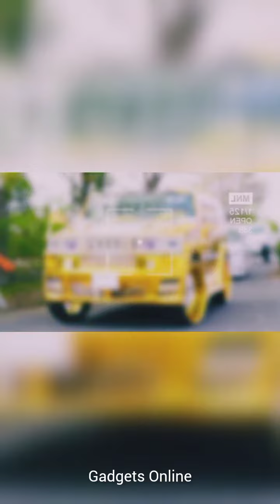New Gadgets!😍Smart Appliances, Kitchen tool/Utensils For Every Home🙏Makeup/Beauty🙏Tik Tok China #131